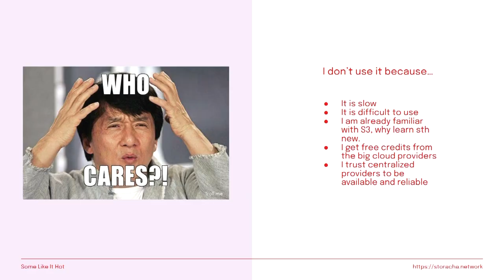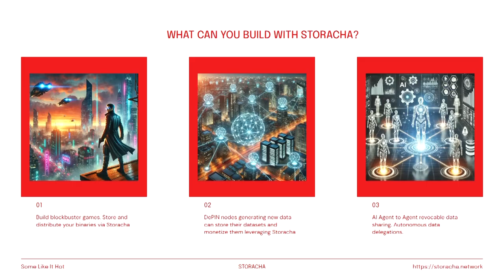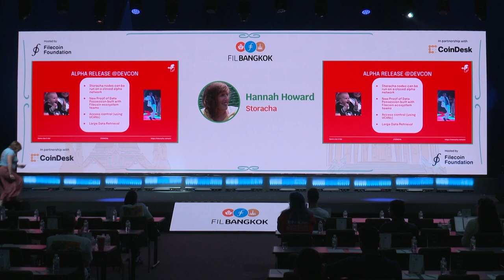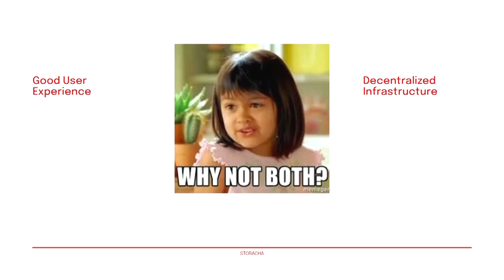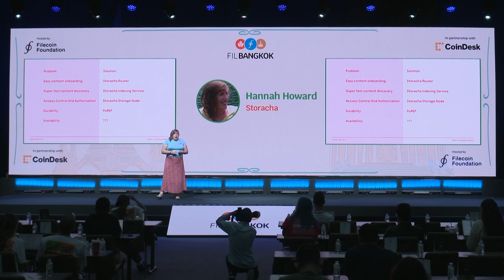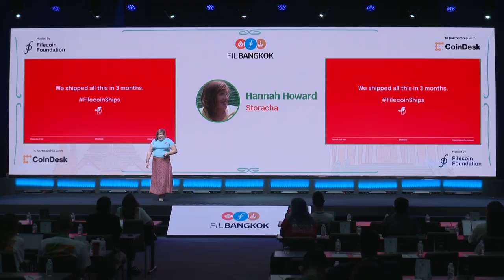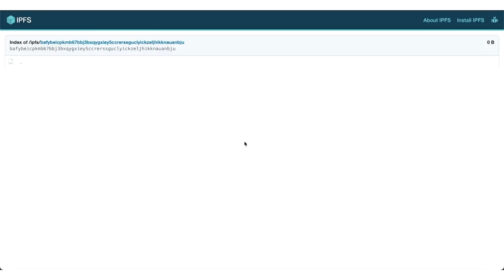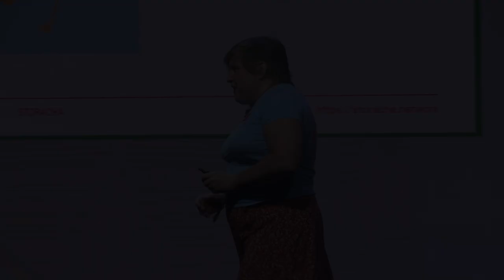L2 Spotlight: Data Storage - Some Like It Hot | FIL Bangkok 2024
Find out how Storacha is adding spice to the Filecoin network by unlocking hot object storage and making it easy to onboard small or large data onto Filecoin!

Speakers: Alexander Kinstler (Storacha) and Hannah Howard (Storacha )